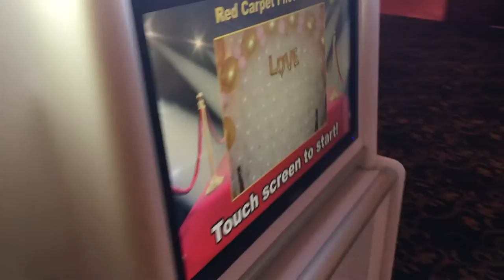OPEN AIR BOOTH WITH BALLOON BACKDROP